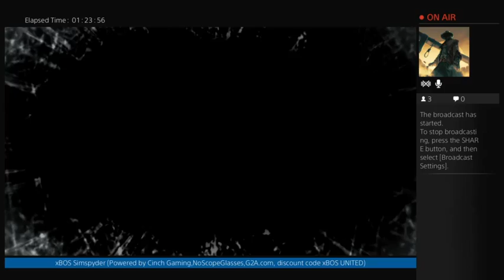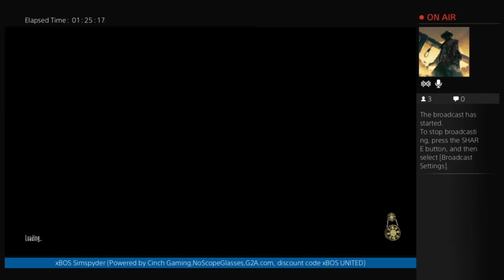damn nature you scary D:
in this highlight I discover the beauty of spring and the horrors that comes with it in Don't Starve O_o (note: this happen a while back during my live stream on Twitch.tv I wasn't expecting this thing at all D: so please give that like button a high five and I will see you guys a next time) -- Watch live